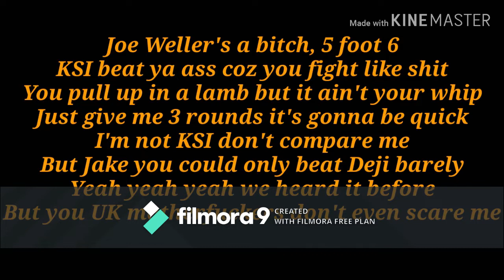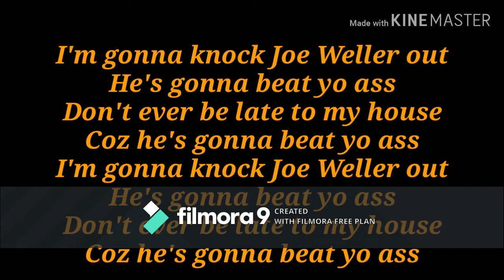jakes diss track on joe boosted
and teds new lamborghini